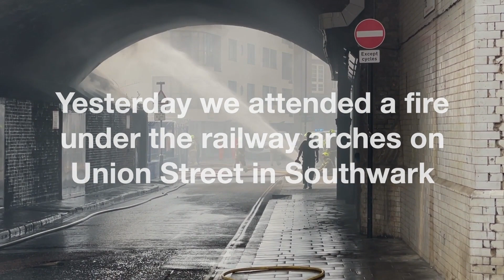Incident - Union Street fire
Yesterday we tackled a fire underneath the railway arches on Union Street in Southwark. The fire stopped trains, threatened to ruin a business, and potentially put people in danger. We got the fire under control quickly and safely so people could get on their way and we could save what we could of the business.